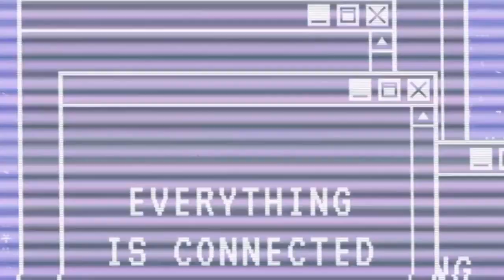Anak kucing yang lapar dimesin uang.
tentang saya;
Cute hungry cat
living on the street meows
loudly for food
istanbul cats
stray cats
cat game
talking cat
hungry kitten
cat games
cute kittens
sweet cat
cat videos
hungry cats
cat island
meow meow
stray cat
hungry cat
poor kitten
# kitty
purring cat
cat sound
kitten meowing
tabby cat
 terimakasih atas kunjungan Anda.
yang ingin bantu makan kucing tinggal
seken ya.🙏